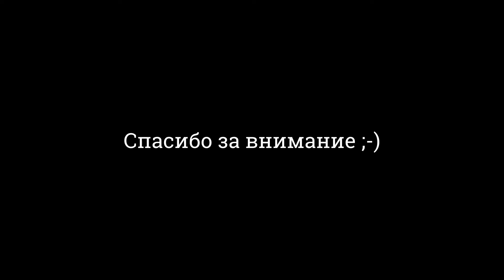Все серии машины времени... #13.2 Graveyard Keeper - Stranger Sins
1:30 Мы будем вместе (11 лет до ДК)
3:55 Грядёт ужасное (11 лет до ДК)
6:02 Портал опасен (11 лет до ДК)
8:21 Этот Бог нам не нужен (11 лет до ДК)
10:45 Я - Учитель (10 лет до ДК)
13:17 Долгой жизни Учителю! (7 лет до ДК)
15:45 Я тебе больше не отец (7 лет до ДК)
17:47 Новый Бог (5 лет до ДК)
20:11 Это - его воля (5 лет до ДК)
22:14 Всё напрасно (5 лет до ДК)
24:45 Прости меня, родной (5 лет до ДК)
27:37 Древний мост (3 года до ДК)
30:06 Закрой глаза (2 года до ДК)
32:54 Я заслуживаю смерти (2 года до ДК)
35:24 Последняя надежда (2 года до ДК)
37:52 Контракт готов (Древний Контракт)
40:14 Впереди вечность (1 год после ДК)

Stranger Sins. В первом большом сюжетном DLC вам предстоит построить собственную таверну и окунуться в прошлое мира Graveyard Keeper. Узнайте тайны местных жителей. Выясните, что за руины в Деревне. В чём состоит Древнее Проклятье? Откуда взялся Древний Контракт?